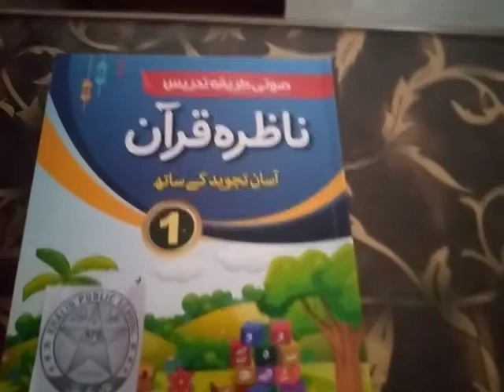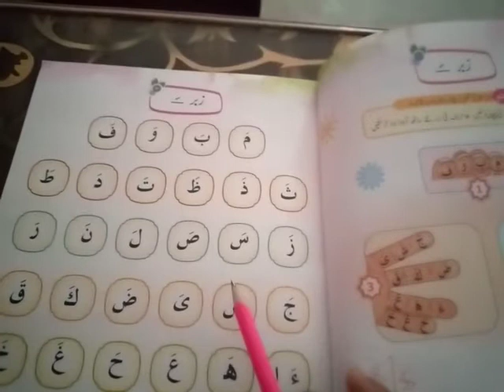One Class Nazra Quran 10th May Online Video Lecture | The KPS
In this video, you will learn the one class Nazra Quran book.